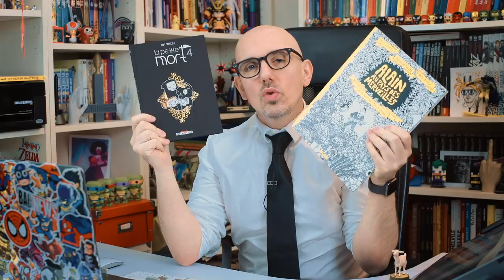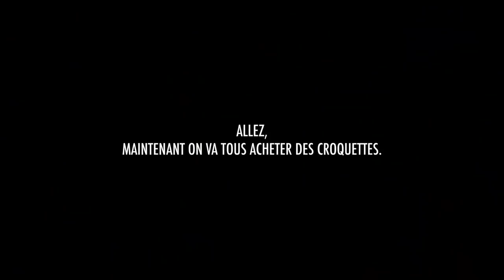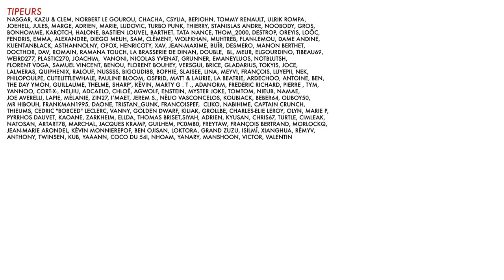BADNEWS #57 - Le bébé dans la machine à laver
C'est une année miroir pour VIVIAN aussi.

- Le Festival d'Angouleme 30 et 31 janvier et 1 et 2 février